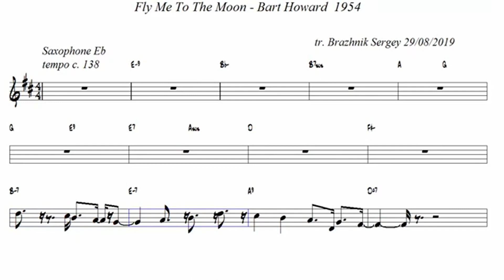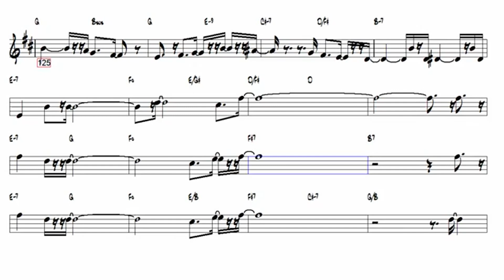Fly Me To The Moon Bart Howard v9 1954 Alto Sax